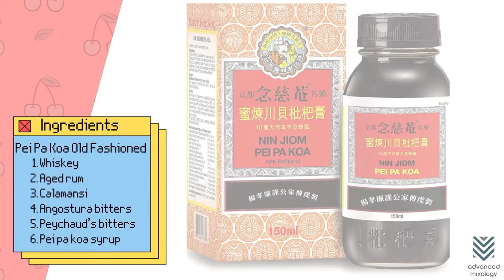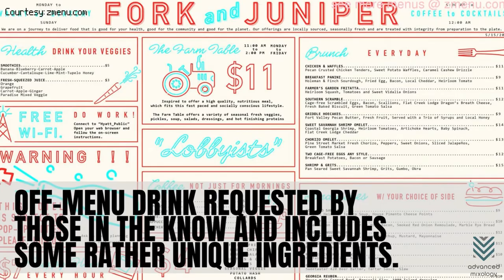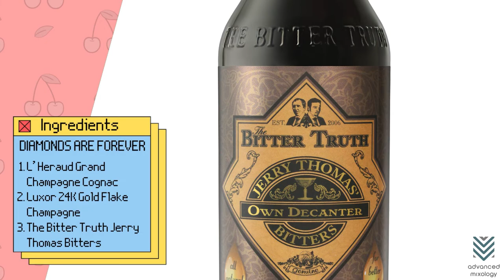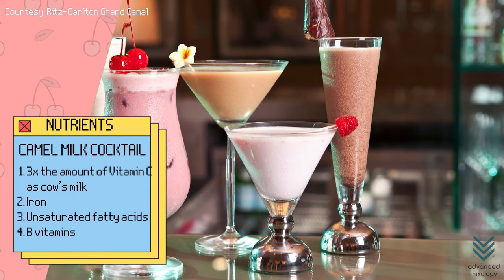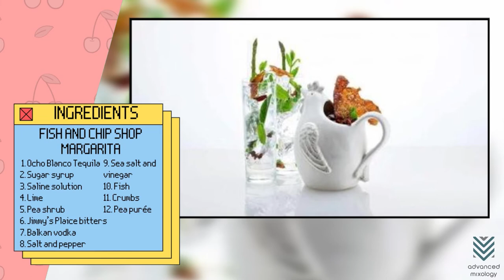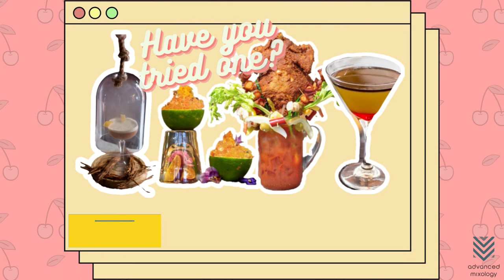These Crazy Cocktails From Around The World Will Make You Say WTF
A Cocktail is any beverage, appetizer, or hors d'oeuvres composed with two or more ingredients. Any mixed drink containing at least two ingredients that is usually based on alcohol is known as a cocktail drink. Cocktails are often made with a base liquor, such as vodka or gin, and flavored additives, such as fruit juice.

✅ Timestamps:

0:00 Most Unusual Cocktails Around The World
0:32 Bull’s Eye Margarita
1:07 Pig Bloody Mary
1:35 Chicken Fried Bloody Mary
2:29 Tarantula Venom Cocktail
3:08 Tropical Triple Topped With Foraged Ants
3:45 Bubble Bath Martini
4:14 Ridiculous Ultimate Caesar
4:58 The Crapper
5:31 The Sourtoe
6:22 Treasure Chest No.1
6:52 Doug’s Laming Margarita
7:28 Cough Syrup Old Fashioned
7:53 The Gunpowder Plot
8:29 Dream Of The Fisherman’s Wife
9:15 Diamonds Are Forever
9:51 Camel Milk Cocktail
10:38 Fish Chip Shop Margarita
11:30 The Magic Mojito